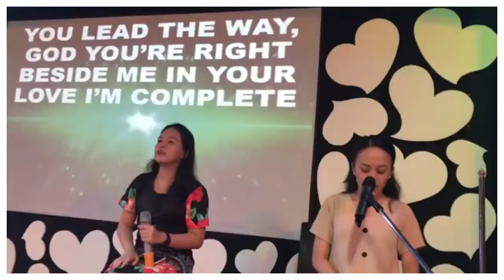This Is Living (Cover) by Hillsong Young & Free - NAG Worship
"Anyone who belongs to Christ has become a new person. The old life is gone; a new life has begun."
1 Corinthians 5:17 NLT

Watch our cover for Hillsong Young & Free's This Is Living.